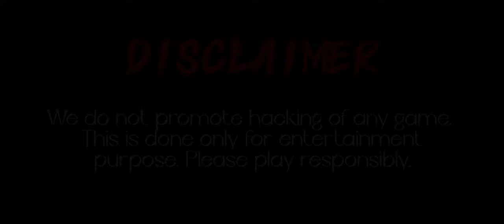GHOSTLY ECLIPSE CONFRONTATION : LYNX'S MYSTERIOUS BODYGUARD!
"Eclipse Mode takes a mysterious turn as we confront Ghost, Lynx's enigmatic bodyguard. Explore the depths of this eerie battle as we decipher the enigma and unravel the secrets to outwitting this spectral adversary."